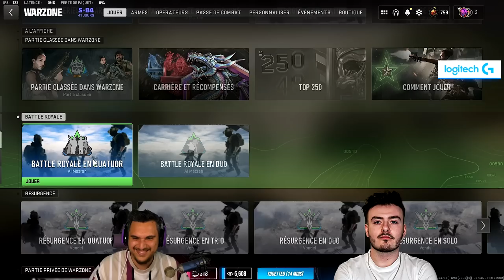79 kills en UNE PARTIE 🤯 Oui oui, tu as bien lu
Dans cette vidéo de folie, je vous embarque dans une partie de Call of Duty: Warzone 2 sur Al Mazrah où moi, BlingCjay, et Nobu Spartan avons réalisé l'impensable : 79 kills !